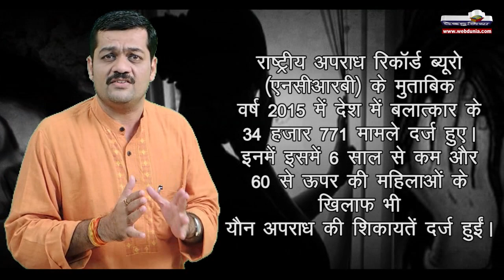ज़रा सोचिए... Just think that...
* राष्ट्रीय अपराध रिकॉर्ड ब्यूरो (एनसीआरबी) के मुताबिक वर्ष 2015 में देश में बलात्कार के 34 हजार 771 मामले दर्ज हुए। इनमें इसमें 6 साल से कम और 60 से ऊपर की महिलाओं के खिलाफ भी यौन अपराध की शिकायतें दर्ज हुईं।
एनसीआरबी के ग्राफ के मुताबिक 2011, 12 और 13 की तुलना में 2014 में भ्रूण हत्या के मामलों में दोगुना से भी ज्यादा इजाफा हुआ है। 2011 के दौरान देश में कन्या भ्रूण हत्या के कुल 132 मामले दर्ज किए।